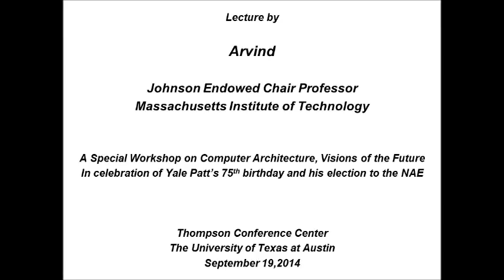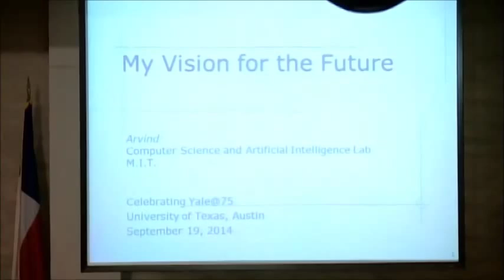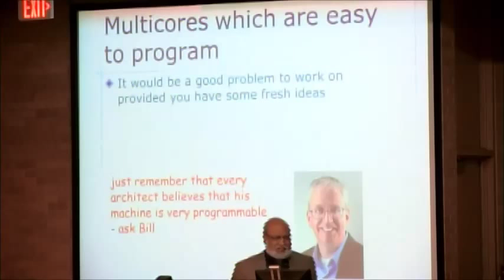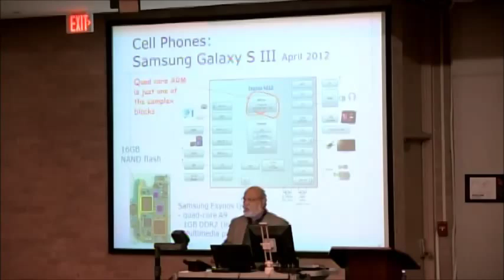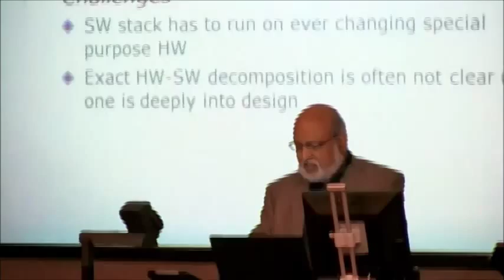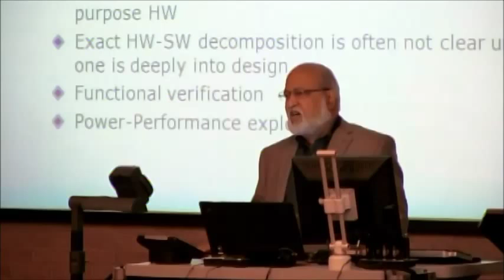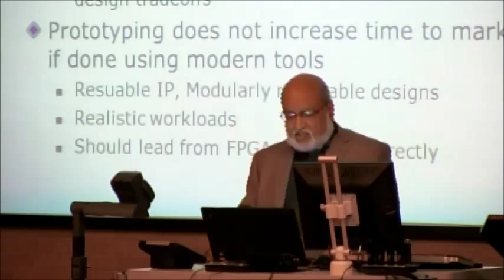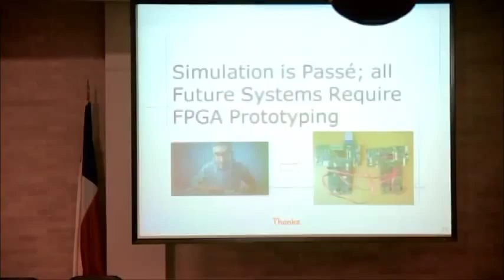Arvind at Yale Patt 75 Visions of the Future Computer Architecture Workshop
Lecture by Arvind,
Johnson Endowed Chair Professor Massachusetts Institute of Technology

A Special Workshop on Computer Architecture, Visions of the Future
In celebration of Yale Patt’s 75th birthday and his election to the NAE